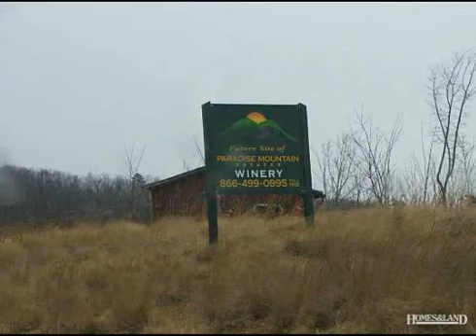$49,000 in DOBSON 27017. Call Lou Jewell ALC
PART OF A 500 ACRE+/- MOUNTAIN RETREAT DEVELOPMENT. COMMON AREAS, PROPOSED WINERY, RIDGETOP TRACTS. ONE OF TWO ADJOINING TRACTS. PRIVATE GATED COMMUNITY WITH PAVED ROADS. GREAT FOR SECOND HOME, RETIREMENT OR LAND INVESTMENT. CO-LISTED WITH DAVID BARKER Find out more about this property for sale